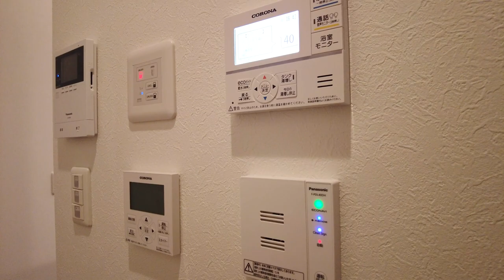【ルームツアー】大和ハウスで建てる一戸建て | 大切な家族のペットと一緒に過ごせる開放的で快適なお家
動画の目次
0:00　スタート
0:13　物件概要
0:31　外観
0:42　玄関
1:15　リビング
1:57　リビング階段
2:17　ダイニング
2:23　ペットスペース
2:48　テラス
3:04　キッチン
3:46　パントリー
4:23　ランドリールーム
5:01　脱衣室
5:26　浴室
6:04　ファミリークローゼット
6:38　洗面スペース
7:13　1階トイレ
7:40　防音室
8:17　寝室①
9:05　和室
9:33　サウナスぺ－ス
9:57　2階トイレ
10:32　寝室②
11:08　子供部屋
11:52　エンディング

建築会社：大和ハウス
敷地面積：92.53坪
延床面積：63.79坪

物件のポイント
・特徴のあるカラフルなタイル調外壁
・タイル調のアクセント壁と柔らかい間接照明で迎える玄関
・天井高2.7mハイドアとピットリビングで開放感を演出したリビング
・豊かなコミュニケーションが育める動線設計
・ペットに負担が無い床材を採用
・人造大理石を使用しデザイン性も高いキッチンカウンタートップ
・多面的に活用できる完全防音のユーティリティスペース
・上から下までこだわり抜いた極上空間の和室
・個々のイメージに合わせたアクセントクロスの洋室

▼住宅探しの専門店 いえとち相談窓口（株式会社赤鹿地所）
ACCESS：兵庫県姫路市辻井1丁目1番23号

いえとち相談窓口は姫路市に特化して60年以上の不動産会社、
赤鹿地所が運営する注文住宅の相談窓口です。
住宅会社（工務店やハウスメーカー）ではなく、
中立公正な第三者の立場から、家を買う際に発生する様々な悩みに
こたえるために誕生しました。

家づくり専門のプランナーがマイホーム購入に向けての資金のことや、
理想の住まいが実現できる住宅会社の紹介、
土地のご紹介までトータルコーディネートします。